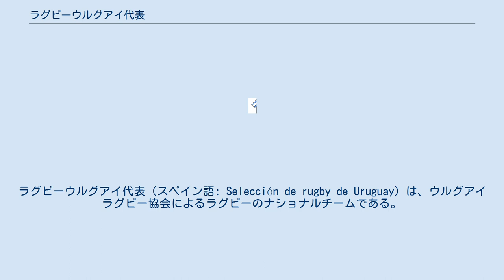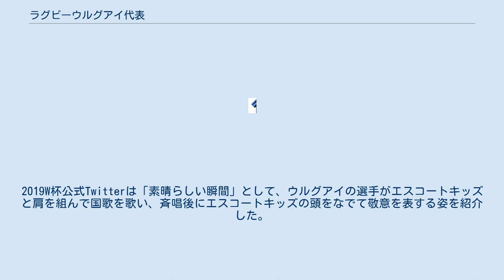ラグビーウルグアイ代表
ラグビーウルグアイ代表（スペイン語: Selección de rugby de Uruguay）は、ウルグアイラグビー協会によるラグビーのナショナルチームである。
愛称は国鳥のナンベイタゲリを意味するロス・テロス（Los Teros）。
 最初のテストマッチは1948年6月2日のチリ戦。
 南アメリカではアルゼンチン (ロス・プーマス)に次ぐ実力を持つ。
ワールドカップには1999W杯より2大会連続出場。
1999W杯では、当時40歳の主将ディエゴ・オルマエチェア率いるチームが、プール戦敗退ながらスペインに勝利を収め、南アフリカに大健闘して高く評価された。
2003W杯もやはり決勝トーナメントには進めなかったものの、グルジアを破って1勝を挙げている。
 だが、2007W杯予選ではポルトガルとホーム・アンド・アウェーのプレーオフを戦い、1勝1敗だったものの、総得点で敗れ本大会を逃した。
2011W杯予選のプレーオフでもルーマニアに敗れて本大会に進めなかったが、2015W杯予選のプレーオフでは香港、ロシアに勝利を収め、本大会に出場したがプール戦全敗だった。
 2019W杯の南北アメリカ予選ではカナダに勝利し2大会連続出場を決めた。
本大会では釜石で行われたフィジー戦で30-27で勝利する番狂わせを演じた。
 2019年9月25日に行われた2019W杯ウルグアイ対フィジー戦において、ウルグアイのフアン・マヌエル・ガミナラと一緒に入場した日本の小学生のエスコートキッズが、試合前に歌うウルグアイの国歌を選手と一緒に斉唱した。
試合後にフアン・マヌエル・ガミナラは報道陣に対して自ら「とても驚いたことがあった」と切り出し、「マスコットキッズが、スペイン語で最後まで歌ってくれた。すごくびっくりしたし、本当にうれしかった」「僕と一緒に入場した子どもが国歌を一緒に歌ってくれたんだ。自分の国にいるように感じた。日本の皆さんに感謝したい」と述べ、「ありがとう」と日本語でお礼した。
2019W杯公式Twitterは「素晴らしい瞬間」として、ウルグアイの選手がエスコートキッズと肩を組んで国歌を歌い、斉唱後にエスコートキッズの頭をなでて敬意を表する姿を紹介した。